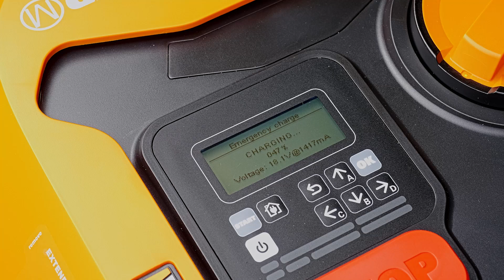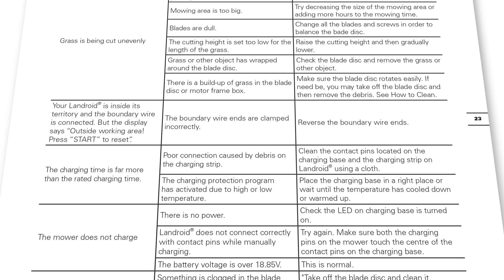Landroid Guida all'installazione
Guida all'installazione,passo perpasso, del tuo landroid